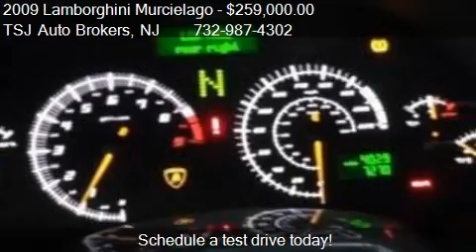2009 Lamborghini Murcielago LP640 - for sale in Lakewood, NJ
TSJ Auto Brokers

Come test drive this 2009 Lamborghini Murcielago LP640 for sale in Lakewood, NJ.

2009 LAMBORGHINI MURCIELAGO FINISHED IN BIANCO ISIS WITH A MARRONE JANUS/BEIGE MYRON INTERIOR, 6.5 LITER V12, AWD, CARBOCERAMIC BRAKE SYSTEM,  LEATHER ROOF LINING, STEERING WHEEL PERFORATED LEATHER, E GEAR, NAVIGATION, INTERIOR CARBON PACKAGE ii, BRANDING PACKAGE, TRANSPARENT ENGINE BONNET, C1 BADGE WHEELS, HERMERA SHINY BLACK RIMS, GGT, ONLY AT TSJ AUTO BROKERS!

Mirror color: body-color, Rear spoiler color: body-color, Rear spoiler: electronically controlled, Cargo area light, Center console trim: leather, Dash trim: leather, Door trim: leather, Front air conditioning zones: single, Front air conditioning: automatic climate control, Number of front headrests: 2, Shift knob trim: alloy, Steering wheel trim: leather, Center console: front console with storage, Door pockets: front, Power steering, Remote trunk release, Steering wheel: tilt and telescopic, ABS: 4-wheel, Active, Center differential: viscous, Driver Adjustable Suspension: ride control, Electronic brakeforce distribution, Front Spring Type: coil springs, Front Suspension Classification: independent, Front Suspension Type: double wishbones, Front brake diameter: 15.0, Front brake width: 1.4, Front brakes: ventilated disc, Limited slip differential: center, Limited slip differential: front, Limited slip differential: rear, Rear Spring Type: coil springs, Rear Suspension Classification: independent, Rear Suspension type: double wishbones, Rear brake diameter: 14.0, Rear brake width: 1.3, Rear brakes: ventilated disc, Stabilizer bar(s): front and rear, Traction control, In-Dash CD: single CD/DVD, MP3 player: CD MP3 Playback, Premium Brand: Kenwood, Radio: AM/FM, Tachometer, Trip computer, Warnings and reminders: low fuel level, Headlights: Xenon, Headlights: self-leveling, Diameter: 18, Profile: 35, Speed Rating: Z, Type: performance, Width: 245, Width: 8.5, Tire Pressure Monitoring System, Type: performance, Front wipers: variable intermittent, Power windows, Rear defogger, Emergency interior trunk release, Exterior mirrors: heated, Exterior mirrors: power, Front airbags: dual, Inside rearview mirror: auto-dimming, Adjustable lumbar support: manual, Front seat type: sport, Manual Adjustments: 4, Manual adjustments: 4, Seatbelt pretensioners: front, Upholstery: leather